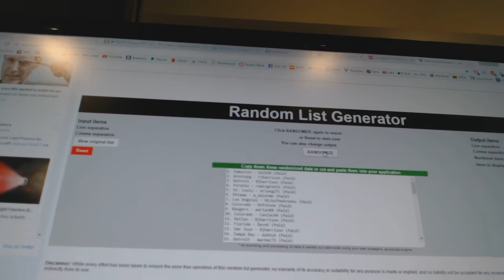Multi Random Giveaway For March 12th, 2017